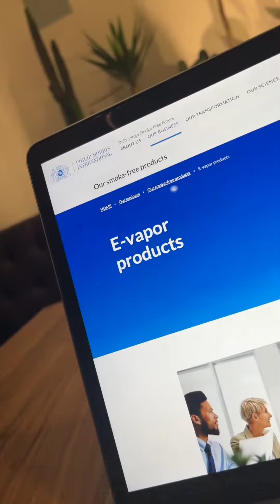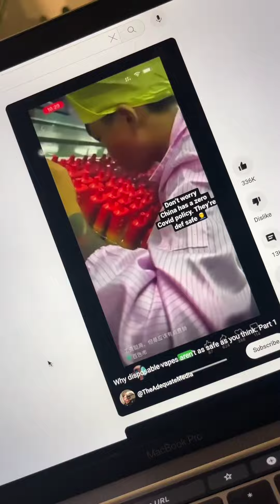No Fumen Vape, Malcriados.